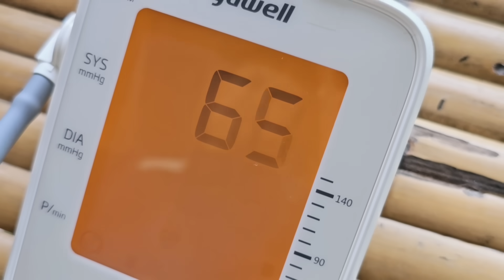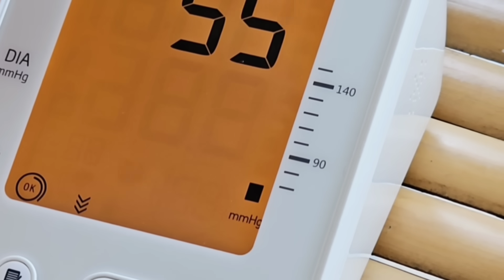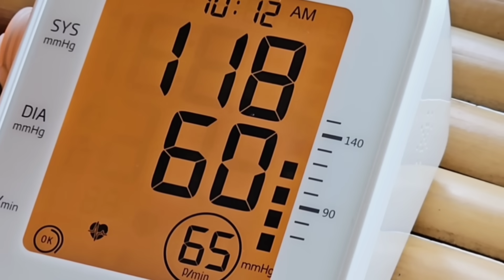มีสูงวัยในบ้าน ต้องดูแลใกล้ชิด กำภูมึนพ่อแหวงสลับถุงยา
รายการของอร่อย

1.แหนมหมู 7 ห่อ 100฿
2.แหนมเนื้อ 5 ห่อ100฿

  - หมวดน้ำพริก-
1.น้ำพริกเผาไร้น้ำมัน35฿
   (ครึ่งกก.150฿)
2.แจ่วบอง(สุก-ดิบ) 35฿
3.น้ำพริกนรกปลาย่าง35
  (แนะนำ 250g. 130฿)
4.น้ำพริกกะปิแห้ง 35฿
5.น้ำพริกหนังไก่35฿
6.น้ำพริกกากหมู35฿
7.น้ำพริกนรกแมงดาปลาย่าง (250กรัม200฿)
8น้ำพริกกุ้ง 3 รส (250 กรัม 230 ฿)
   --หมวด อาหารว่าง--
1.หนังไก่กรอบ35฿
2.แคปหมู35฿
3.กล้วยตากนุ่มทั้งลูก ครึ่งกก.130฿
4.มะขามคลุก รสเผ็ดและธรรมดา 35฿

  --หมวดปรุงรส--
     ขนาดเล็ก 60฿
ขนาดกก.300
 ขนาดครึ่งกก. 150฿

 สินค้าฤดูกาล
 -ปลาตาแก้ว (ปลาน้ำจืดเล็กๆ) แพค 130฿
 -ปลาแห้ง(ปลาน้ำจืดรวมตากแห้งสนิท) 70/3 แพค 200฿

สินค้า ไม่ใส่สาร
เก็บได้นานในตู้เย็น เ ว้นกล้วยตากไม่ต้องแช่
*สินค้า 35/3อย่าง100คละได้ค่ะ

 เพจน้ำพริกแม่ทองนาคbyกำภูรัชนี